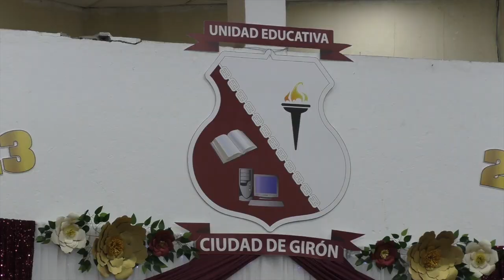106 bachilleres de la república graduó la Unidad Educativa Ciudad de Girón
106 bachilleres de la Unidad Educativa Ciudad de Girón, en un acto que arrancó puntualmente (como es costumbre en esta institución) a las 14h00 en el salón del pueblo Jaime Vallejo Erraez, se graduaron en tres ramas: Informática 26 estudiantes, Contabilidad 35 y Ciencias 45, a este grupo se suma una estudiante que por razones extraordinarias viajó fuera del país.